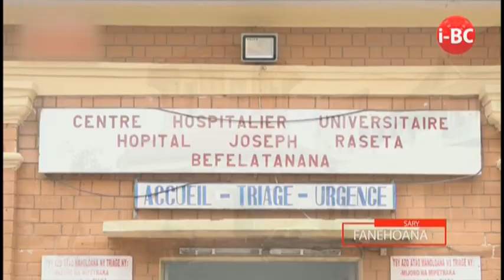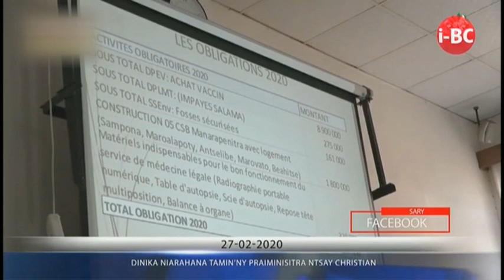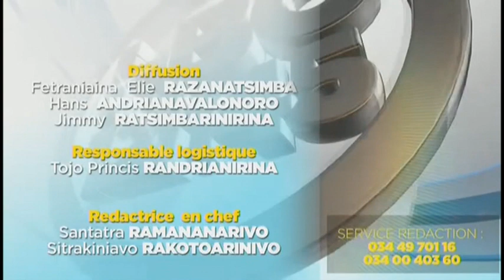I BC 12H45 DU 28 FEVRIER 2020